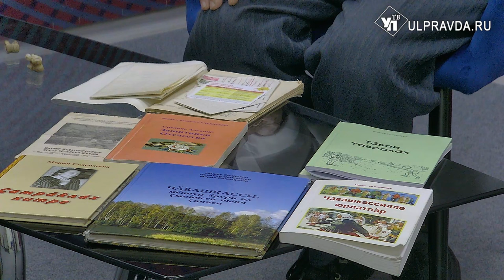Гость в студии Василий Селендеев